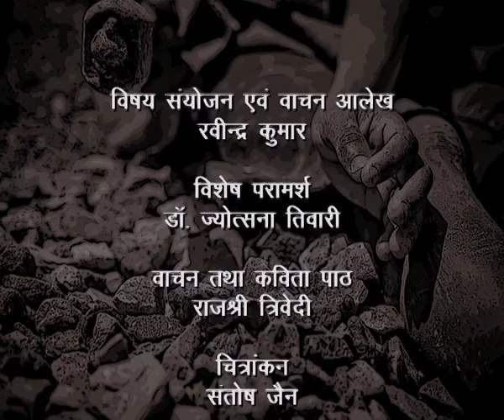Video 451 Kavita Todti Patthar